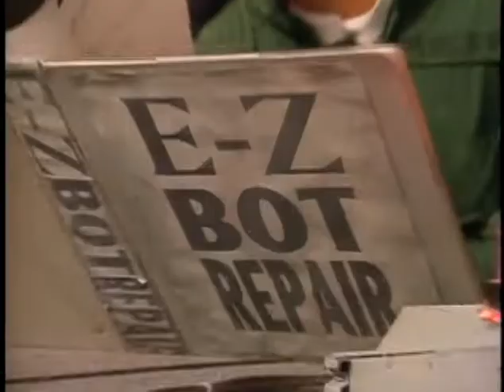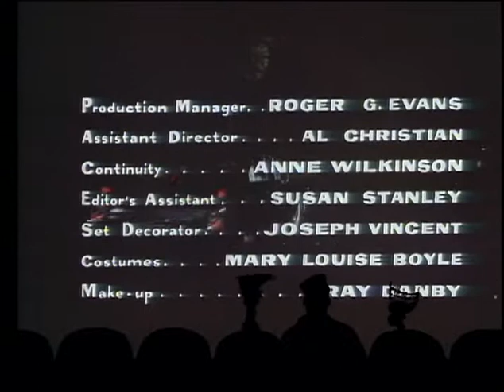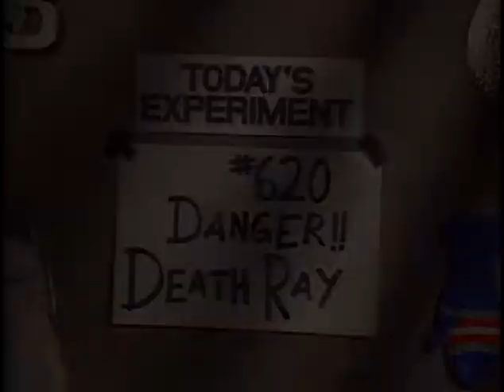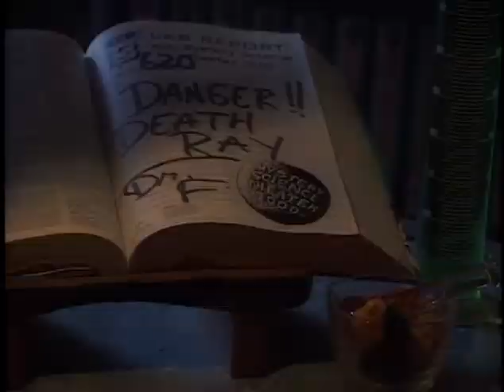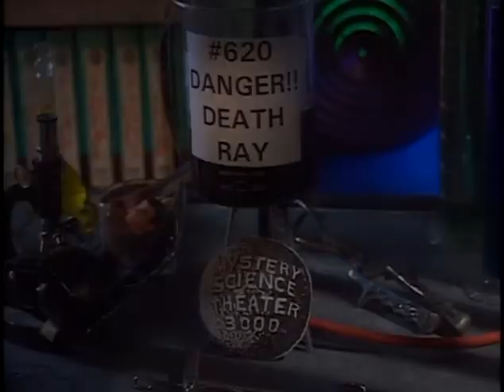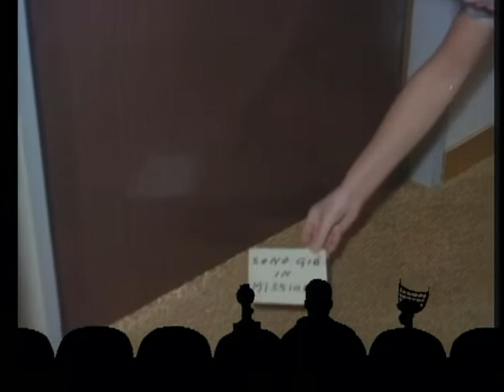MST3K - S06E20 - Danger!! Death Ray [HD]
Mystery Science Theater 3000 (MST3K)
Episode 620 - "Danger!! Death Ray" (1967)
Original Air Date: January 7, 1995 (Comedy Central)

A scientist invents a "death ray" that he swears is only for, "Peaceful purposes" which, as it's being demonstrated to a group of European NATO representatives, gets stolen along with the scientist by enemy agents posing as NATO reps. They escape in their car, then get into their toy helicopter which lands on their toy submarine and is discarded in Tommy's bathtub as the toy submarine dives into the bath water. Agent Bart Fargo's vacation is canceled as he's tapped to find and return the scientist and his "death ray". Hilarity ensues as Mike, Tom and Crow give this horrible Italian spy movie a good lashing. Along with great host segments like Frank the Talent Agent representing Servo who signed a deal with a sneaker company despite the fact that Tom has no legs let alone feet. But Servo wears the sneakers (or should I say, "sneaker") on his head and sneakers on his hands into the theater as Mike wears his sailor suit into the theater as well as a visit from "Torgo" played by Mike, this is a BIG fun episode in MSTory! Enjoy, fellow MSTies. =)

Copyright by Shout! Factory, LLC ©